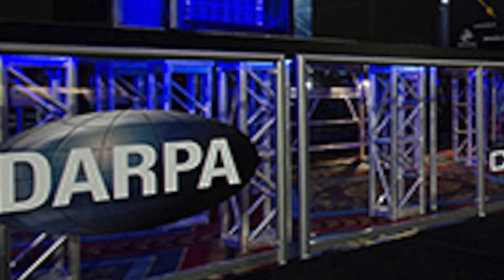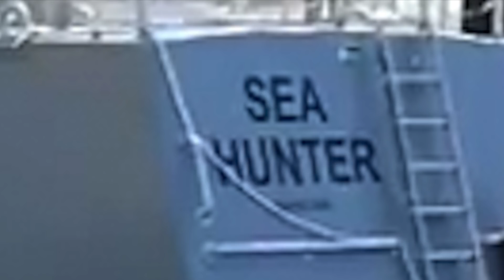HOW AMERICA PLAN TO TACKLE RUSSIAN AND CHINESE SUBMARINES WITH UNMANNED 'SEA HUNTER' CRAFT?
America’s  Sea Hunter has taken a major step forward.
On January 30, the U.S Navy accepted the Anti-Submarine Warfare Continuous Trail Unmanned Vessel (ACTUV) from DARPA, the Pentagon’s premier technology-innovation agency. The Sea Hunter, as the first ship of the ACTUV program is called, is an unmanned ship primarily designed to track quiet diesel-electric submarines for months with little or no human help.

In this video, Defense Updates analyzes HOW AMERICA PLAN TO TACKLE RUSSIAN AND CHINESE SUBMARINES WITH UNMANNED SEA HUNTER CRAFT?